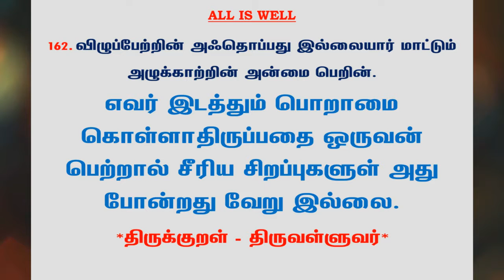#585 | தினம் ஒரு திருக்குறள் - குறள் 162 | Kural 162 - Daily One Thirukkural